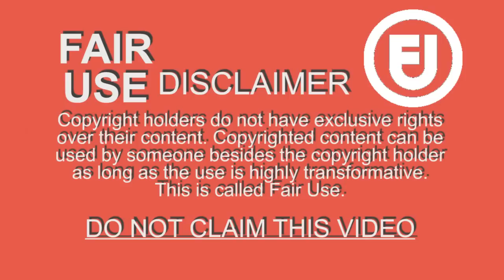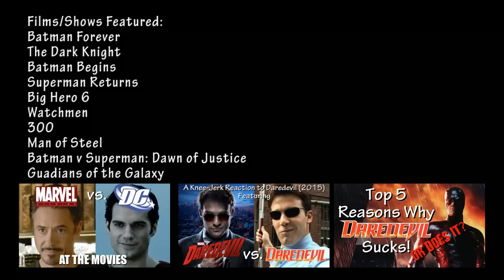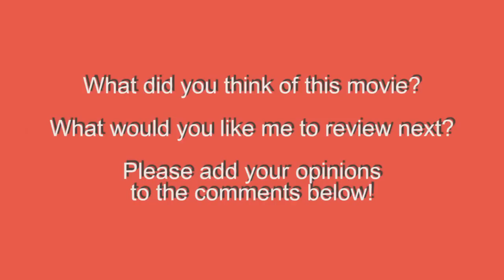What Has DC Done Right At the Movies?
It's easy to bash DC for many of their questionable movie choices, but they have made some good calls!

Directed by: Zach Synder
Written by: David S. Goyer & Christopher Nolan
Produced by: Wesley Coller, Curt Kanemoto, Christopher Nolan, Jon Peters, Lloyd Phillips, Charles Roven, Deborah Snyder, Emma Thomas, & Thomas Tull
Starring: Henry Cavill, Amy Adams, Michael Shannon, Diane Lane, Russell Crowe, Antje Traue, Harry Lennix, Christopher Meloni, Kevin Costner, & Laurence Fishburne

Written by: David S. Goyer, Zack Snyder, Jerry Siegel, Joe Shuster, Bob Kane, Chris Terrio, & Bill Finger.
Produced by: Wesley Coller, David S. Goyer, Geoff Johns, Curt Kanemoto, Benjamin Melniker, Bruce Moriarty, Christopher Nolan, Charles Roven, Deborah Snyder, Emma Thomas, & Michael Uslan.
Starring: Ben Affleck, Amy Adams, Henry Cavill, Jason Momoa, Gal Gadot, Diane Lane, Jesse Eisenberg, Jeremy Irons, Harry Lennix, Laurence Fishburne, & Holly Hunter.

Written by:  David Ayer & John Ostrander ).
Produced by: Bruce Franklin, Andy Horwitz, Geoff Johns, Alex Ott, Charles Roven, Deborah Snyder, Zack Snyder, Richard Suckle, & Colin Wilson.
Starring: Margot Robbie, Scott Eastwood, Jared Leto, Cara Delevingne, Will Smith, Jai Courtney, Ben Affleck, Joel Kinnaman, Adewale Akinnuoye-Agbaje, Corina Calderon, Jim Parrack, Viola Davis, Adam Beach, Jay Hernandez, Karen Fukuhara, Common, Ike Barinholtz, Alex Meraz, & Raymond Olubawale.